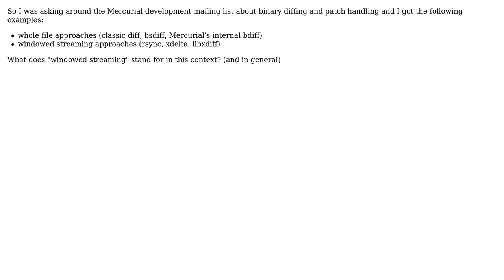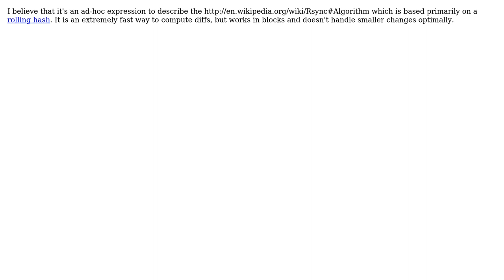Software Engineering: What does "windowed streaming" stand for?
With thanks & praise to God, and with thanks to the many people who have made this project possible! | Content (except music & images) licensed under CC BY-SA | Music | Images & others | With thanks to user Michael Borgwardt user gnat user dukeofgaming and the Stack Exchange Network Trademarks are property of their respective owners. You are responsible for your own actions.